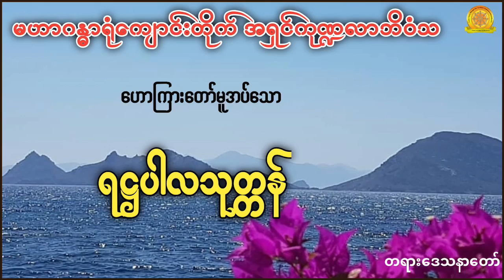ရဋ္ဌပါလ|အရှင်ကုဏ္ဍလာဘိဝံသ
တရားနာယူခြင်းသည်-
၁။ မကြားဖူးသော တရားစကားကို ကြားရခြင်း
၂။ ကြားဖူးတာကို ရှင်းရှင်းလင်းလင်း သိစေခြင်း
၃။ယုံမှားမှုမှ ပယ်ဖျောက်နိုင်ခြင်း
၄။အယူဖြောင့်မှန်စေခြင်း
၅။စိတ်ကို ကြည်လင်စေခြင်း အကျိုးကိုရရှိစေနိုင်ပါတယ်။ တရားနာ၍ သူတော်ကောင်းများ ဖြစ်ကြပါစေ။
တရားချစ်ခင်သူတော်စင်များ ချမ်းသာကိုယ့်စိတ်မြဲကြပါစေ
စိတ်နှလုံးကိုအေးချမ်းစေနိုင်သော တရားတော်များ အမြဲမပြတ်နာယူနိုင်ဖို့
အားလုံးသော ကမ္ဘာသူကမ္ဘာသားအပေါင်း ဗုဒ္ဓဘာသာဝင်အပေါင်း ခုနှစ်ရက်သားသမီးအပေါင်း နာယူသူအပေါင်း ဘေးကင်းကြပါစေ။မြန်မာပြည်တွင်အမှန်တရားအတွက်တိုက်ပွဲဝင်​နေကြ​သော ပြည်သူများအားလုံး​ဘေးကင်းကြပါ​စေ ကပ်​ရောဂါဆိုးကြီးမှ ကင်းဝေးနိုင်ကြပါစေ။ကိုယ်စိတ်နှစ်ဖြာကျန်းမာချမ်းသာကြပါ​စေ"ဘေးရန်ခပ်သိမ်း ငြိမ်းကြပါ​စေ ဒေါသခပ်သိပ် ငြိမ်းကြပါ​စေ-ဆင်းရဲခမ်သိမ်း ငြိမ်းကြပါ​စေ နှလုံးစိတ်ဝမ်းအေးချမ်းကြပါ​စေ
သဗ္ဗဒါနံ ဓမ္မဒါနံ ဇိနာတိ။အလှူတကာ့ အလှူတို့တွင် တရားအလှူသည် အမြတ်ဆုံးဖြစ်၏။တရားနာယူသူအပေါင်း ရွှင်လန်းချမ်းမြေ့ကြပါစေ။